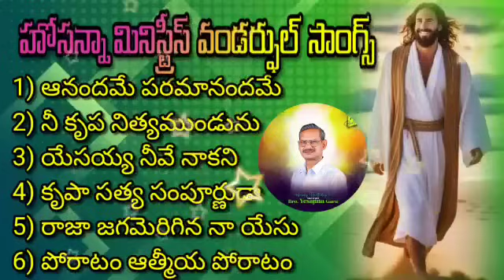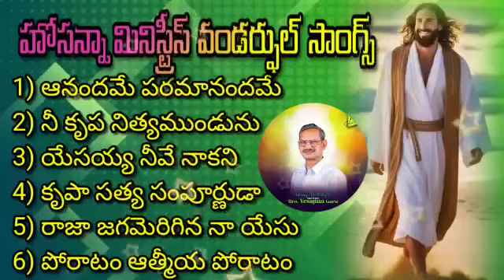Telugu Christian Devotional Songs | 1Hour Non stop Songs | Jukebox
ఉదయకాలం స్తుతి పాటలు
అనేక లక్షలాది జీవితాలను ప్రభావితం చేసి కొన్ని కోట్ల క్రైస్తవులను ఆత్మీయతలో బలపరచి ఉత్తేజపరిచిన ఈ కొన్ని పాటల ద్వారా వినుచున్న వారికి ఆశీర్వాదకరంగా ఉండాలనే ఉద్దేశంతో మాత్రమే ఈ పాటలను మీకు అందుబాటులోనికి తీసుకొని వస్తున్నాము.
ఈ పాటలు మరలా ఈనాటి క్రైస్తవులకు దివెనకరముగా ఉండును గాక!! ఆమెన్!!!

1) ఆనందమే పరమానందమే
2) నీ కృప నిత్యముండును
3) యేసయ్య నీవే నాకని
4) కృపా సత్య సంపూర్ణుడా
5) రాజా జగమెరిగిన నా యేసు
6) పోరాటం ఆత్మీయ పోరాటం